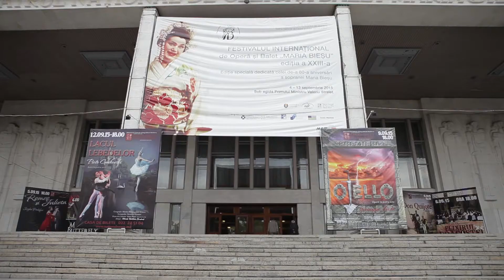Orange Moldova partener general al Festivalului Maria Biesu